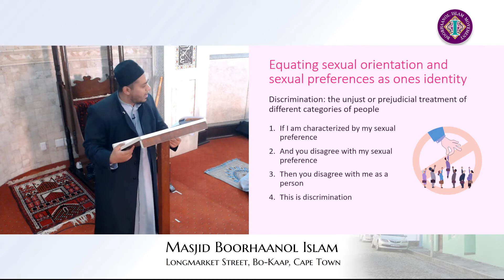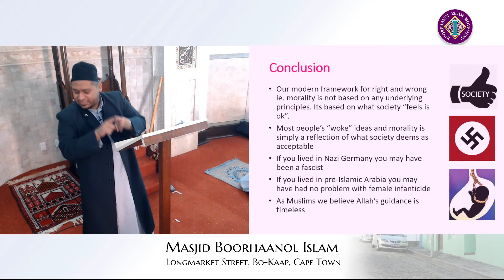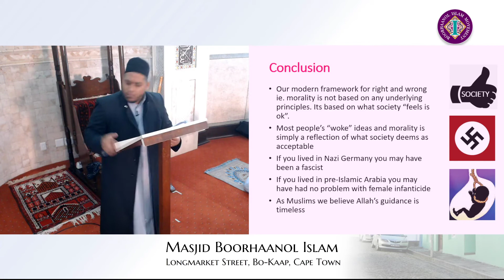Sex, Sexuality and Gender 2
Jumuah Lecture 17 June 2022 given by Sheikh Muhammad West, streamed Live from Masjied Boorhaanol Islam

or